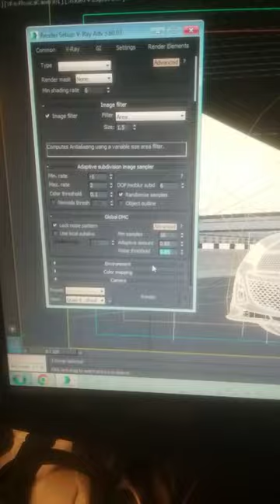коли потрібно налаштувати сторонні сцени 😂